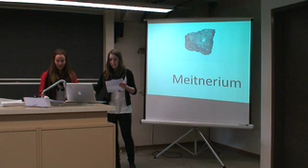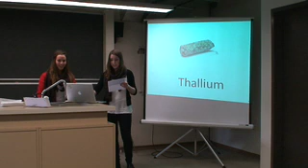Element Song Julie + Sereina 3eM Stadelhofen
Das Lied der Chemischen Elemente